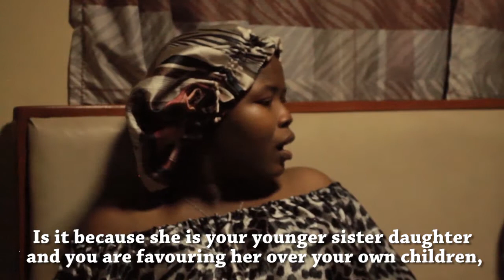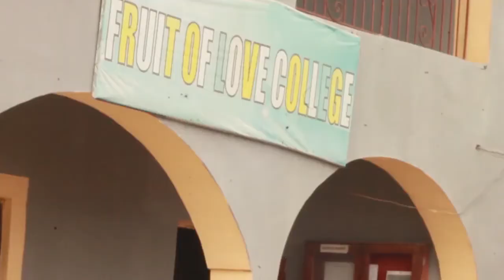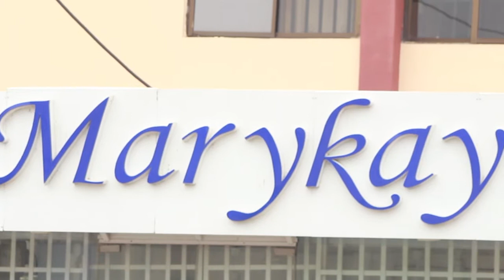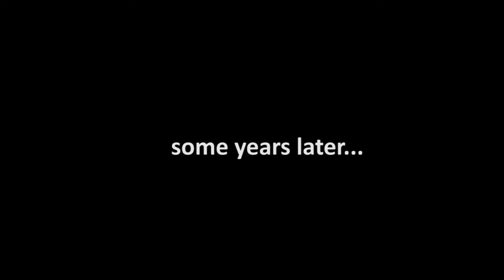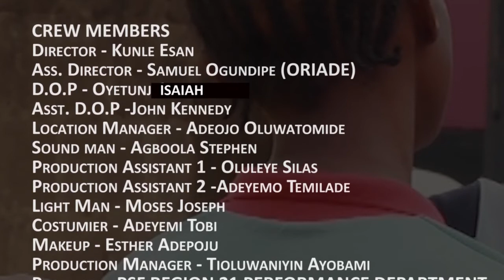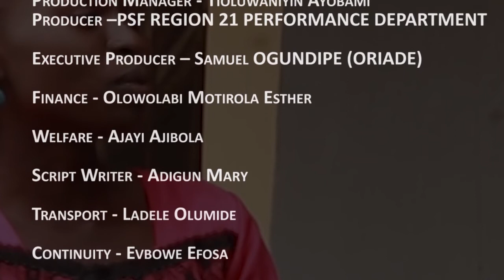IRETIOLUWA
PSF REGION 21 PERFORMANCE DEPARTMENT